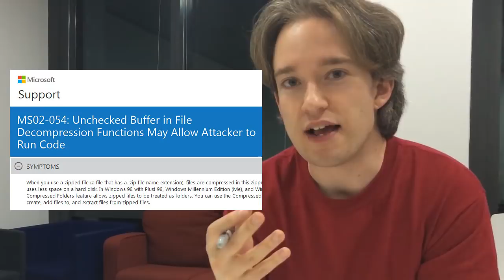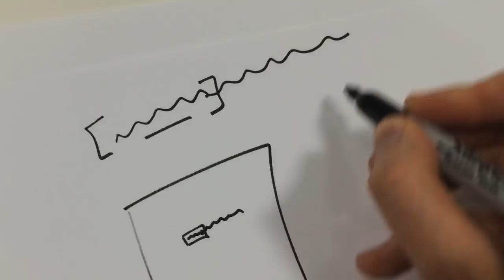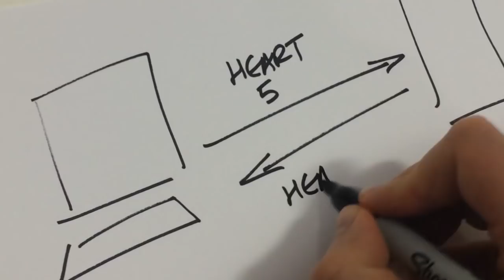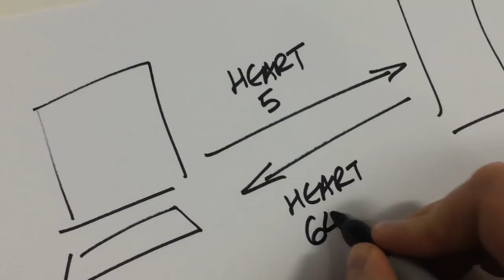From Missingno to Heartbleed: Buffer Exploits and Buffer Overflows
Buffer exploits are one of the basic bugs of computer science. They're responsible for glitches in games, for all sorts of viruses and exploits, and any number of technical disasters. Here's the basics of how they work, and a non-technical breakdown of Heartbleed, this week's rather startling attack.